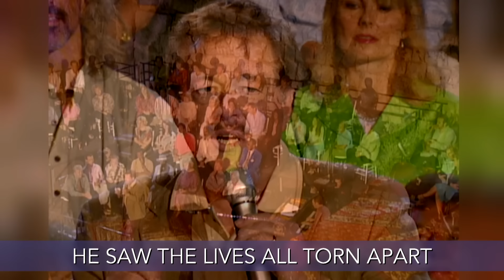Bill & Gloria Gaither - Then He Bowed His Head And Died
Official lyric video for “Bill & Gloria Gaither - Then He Bowed His Head And Died” available now!

LYRICS:
He heard a thousand mothers weep
For sons they'd never find.
The pain of dads who cannot sleep;
Then He bowed His head and died

He saw the brokenness of war;
The tears of last goodbyes.
He saw the lives all torn apart;

He felt the weight of prisoners chains.
He heard their cries at night.
He felt the lash of every whip;

He felt the pain of broken homes.
He heard their children cry.
Oh, He saw despair and hopelessness;

From Eden to Golgotha's hill
All across the sands of time.
Came love just to buy back fallen man
God's Son would have to die;
Yes, To die...

A SHOUT split history in two
And it echoed through the skies.
Oh, The Father, the Father heard,
Thy will tis done!

All heaven heard, Thy will tis done!

Music video by Larry Ford, Gaither performing Then He Bowed His Head And Died (Lyric Video / Live At Tower Of David/David's Cathedral, Jerusalem, Israel, 2005).